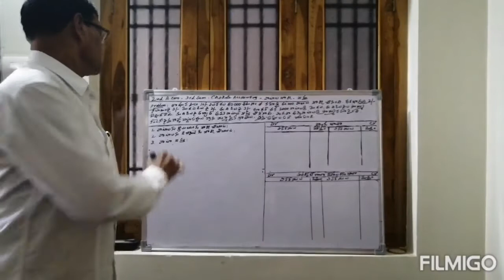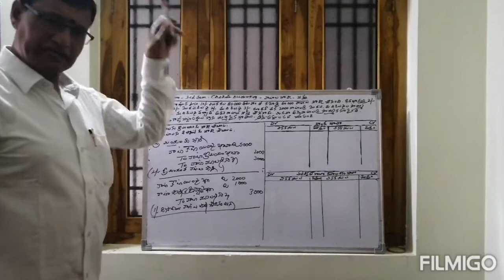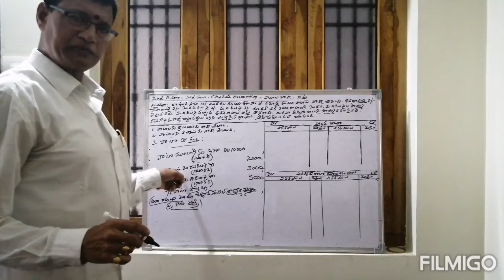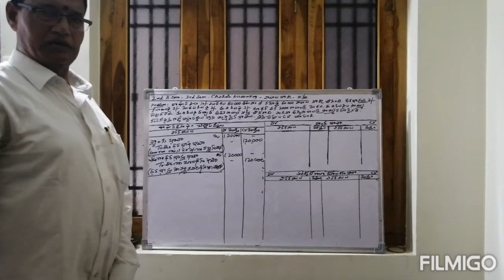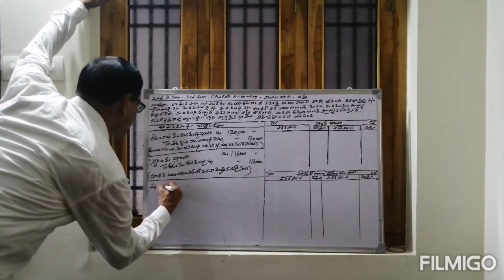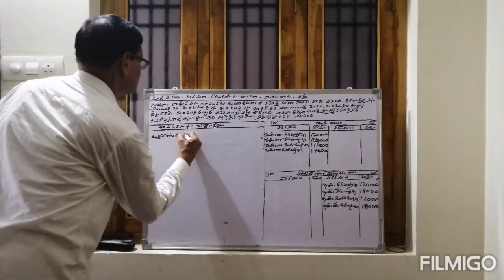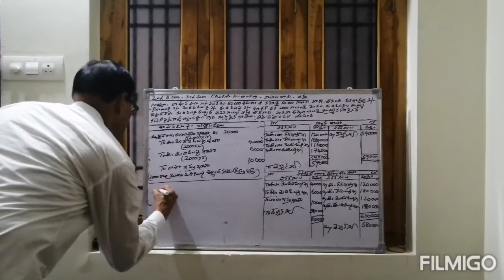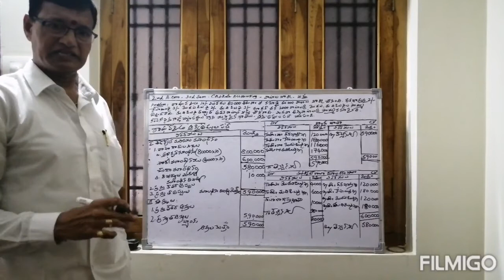B.COM III Sem Corporate Accounting by S.sriramamurthy